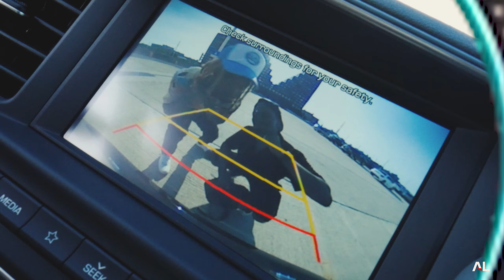Future Boy Bands -STARS (Official Music Video) (Flash International x Watty4rmye x Cali.G.Season)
Future Boy Bands Stars official video

Shot by @watchthescreen

Prod. Got_Skillsz